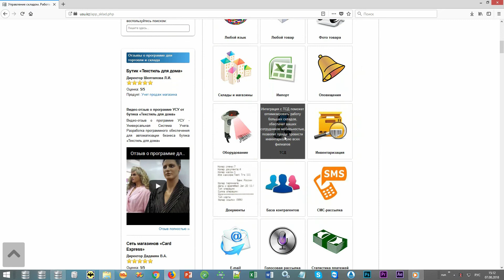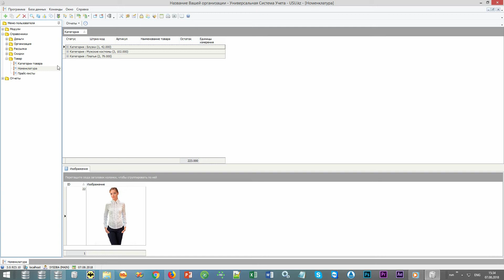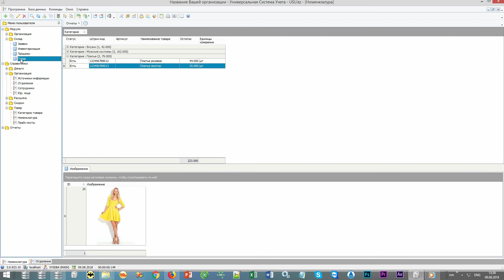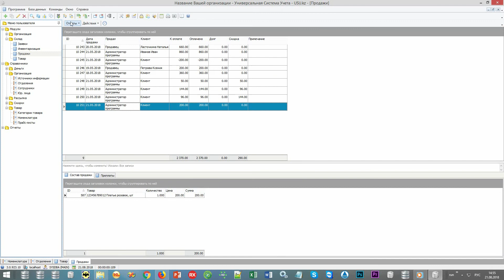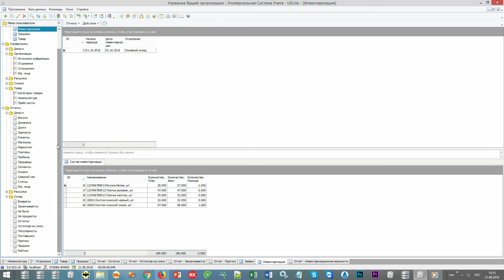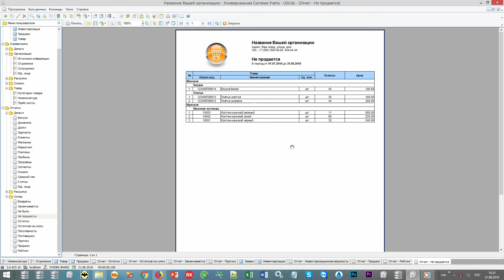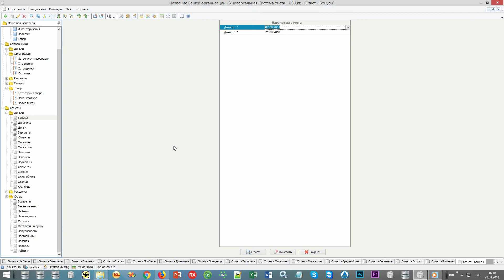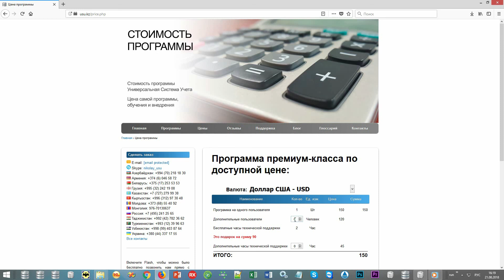Складская автоматизация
Складская автоматизация достаточно часто рассматривается руководителями промышленных и торговых предприятий как ненужная трата денег. Вообще, как ни странно, до сих пор складское хозяйство воспринимается как второстепенное, вспомогательное подразделение. Даже если в компании разрабатываются и реализовываются проекты технического перевооружения, никому не приходит в голову включить в них и склады. И, как закономерный итог такого отношения, затраты на хранение и обработку товарных потоков начинают составлять до 50% себестоимости продукции и услуг, хранилища затоварены просроченной неликвидной продукцией, производство пребывает в постоянном напряжении из-за несвоевременной поставки комплектующих и материалов. Так что пренебрежительное отношение к складскому хозяйству не так безобидно, как кажется многим сотрудникам, и может вообще закончиться банкротством предприятия. Особенно, если вспомнить про другие традиционные «болезни»: хищения, пересортицы, недостачи.

Автоматизация складской деятельности предприятия решает эти проблемы легко и просто. И вы в этом убедитесь, если дадите себе труд ознакомиться с возможностями компьютерных программ, разработанных Универсальной Системой Учета. И обратите внимание – эти программы не являются так называемыми «коробочными продуктами», содержащими жестко фиксированный набор функций. Программное обеспечение УСУ представляет собой гибкие системы, настраиваемые и адаптируемые под специфику конкретного потребителя, с учетом всех деталей и нюансов его деятельности. Это действительно эффективный инструмент управления.

Организация учета товаров зависит, в первую очередь, от того, насколько точно документируются все складские операции и насколько корректно данные вносятся в систему учета. Автоматизация складского предприятия предполагает, в первую очередь, внедрение и активное использование специального оборудования. Сканеры штрих-кодов применяются практически постоянно: при приемке материалов на склад, при их размещении и перемещении, при формировании партии груза по заявке и отгрузке продукции покупателю или внутреннему потребителю. При этом полностью исключаются ошибки, связанные с оприходованием и списанием товара (и по видам, и по количеству) в складской, а потом и в бухгалтерской, системе учета. Складские краны и автопогрузчики обеспечивают оптимальное использование помещений, так как позволяют легко размещать продукцию на высоких стеллажах; бережное обращение с товаром, поскольку, в отличие от грузчиков, ничего не роняют и не рассыпают; соответствующее снижение издержек на списание продукции, пришедшей в негодность вследствие утраты товарного вида, нарушения целостности упаковки, частичного повреждения или полного разрушения. Электронные весы не ошибаются при определении веса изделий, снижая количество ошибок в учете, а также препятствуя различным злоупотреблениям (недовесы, усушки, утруски, хищения). Электронные датчики фиксируют малейшие отклонения температуры, влажности, освещенности складов от нормативных показателей, соблюдая заданный режим хранения товара. Камеры видеонаблюдения обеспечивают своевременное обнаружение аварий инженерных сетей, угрожающих складским запасам, а также контроль соблюдения сотрудниками правил внутреннего распорядка.